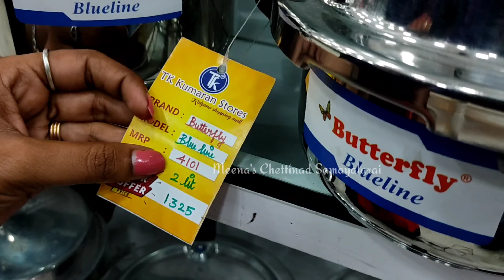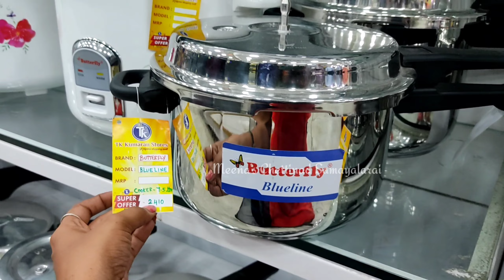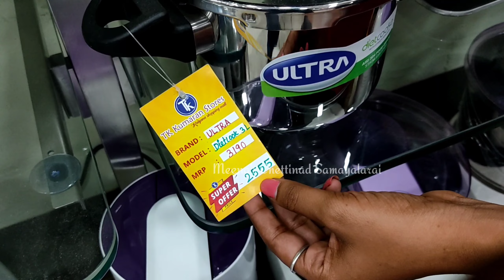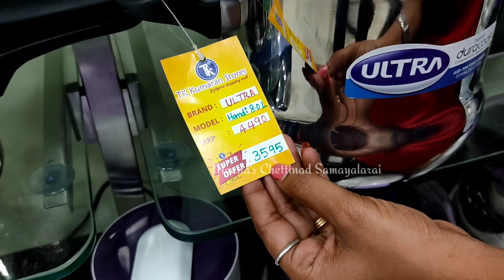TK Kumaran Stores Butterfly Cookware Collection's @ Very Low price || Mega Offers🤩🤩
Hello  frnds today we are  explore Pondicherry TK Kumaran stores in this stores Available lot's kitchen stainless utensils containers organisers glassware collection's cookware collection's pooja items Fancy items etc..Wholesaler of Kitchen Accessories, Kitchen Utensil Holder, Cutting Knife ,Kitchenware, Folding Chair, Insect Repellent Stick, Microwave Oven Stand, Plastic Kitchenware, Juice Bottle and many more. These products are examined on various quality parameters before final dispatch. These products are known for their remarkable quality and finish.

Shop Address :  TK Kumaran Stores
No. 287,Thiyagu Mudaliyar street
(Near Raja Theatre) Puducherry